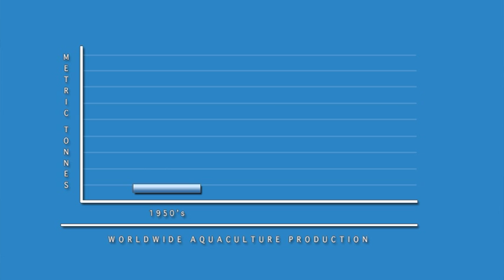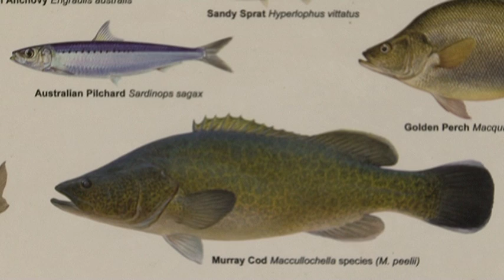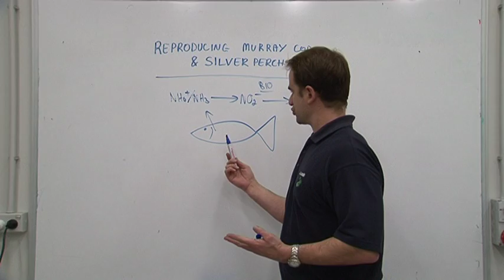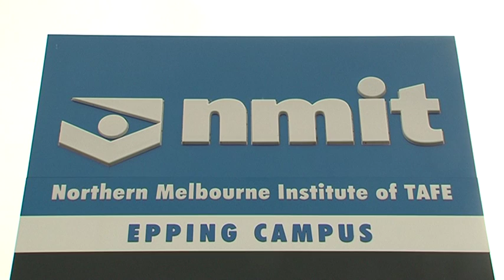NMIT - Aquaculture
As a rapidly growing Australian primary industry, Aquaculture demands a talented and diverse workforce who will find employment not only in the retail and wholesale seafood trade, but as aquaculture advisors (for commercial or government operation), aquatic science, equipment technicians, fish farmers, environmental monitoring and analysis.